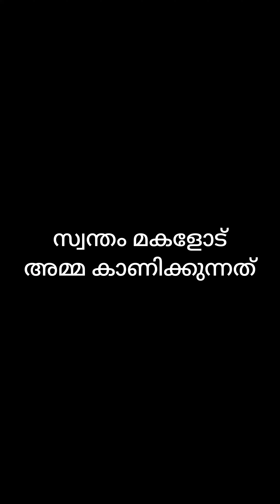ഇതെന്തു നീതി? മകൾക്കു ഒന്ന് മരുമകൾക്ക് വേറെ ഒന്ന്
malayalam skit
family skit